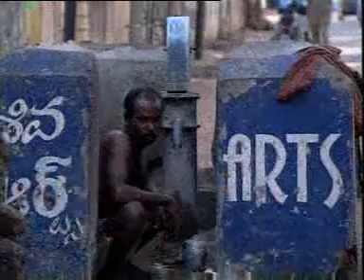PRAKRITHI MITRA ON WATER POLLUTION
Environment and Water Pollution - Govt Of AP